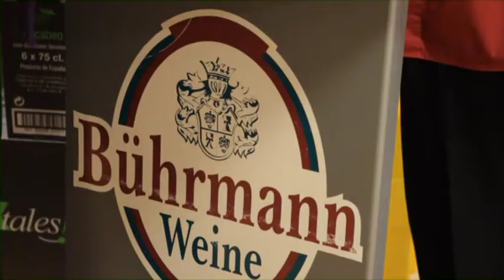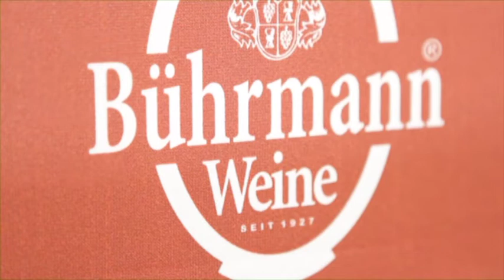Bührmann WeinCom 2013